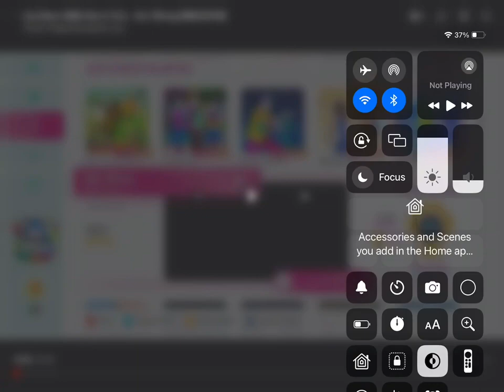Am i wrong just dance